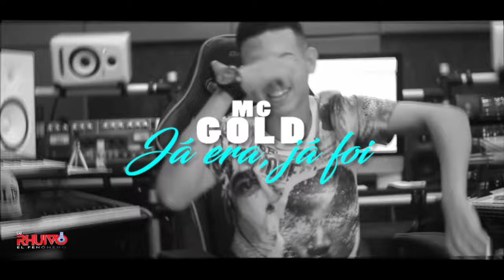MC GOLD sp - JÁ ERA, JÁ FOI (Dj Rhuivo)